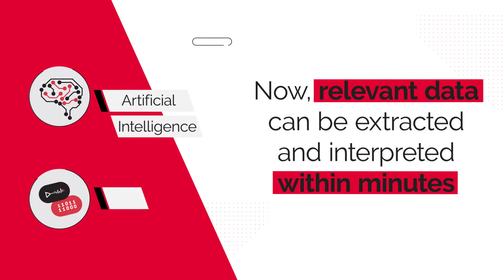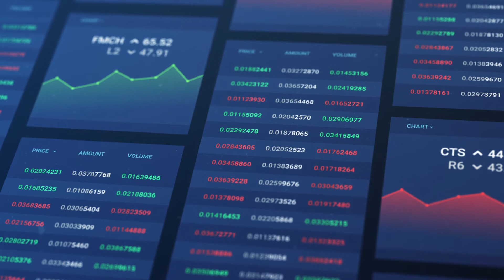Cognitive Investment Data Management Service. AI-Driven Data Solution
Act faster to create into alpha with our Cognitive Investment Data Management Service. Scale quickly and identify opportunities faster with our AI-driven data solution.